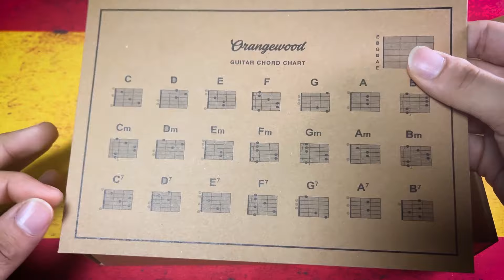해외 브랜드의 입문용 기타는 어떤 맛일까?ㅣOrangewood Morgan-M-L (오렌지우드 모건) 통기타 리뷰🎸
0:00 언박싱 및 소개
0:38 악세사리 키트
1:15 기타 설명
2:26 스트럼 사운드
3:44 핑거링 사운드
4:31 퍼커시브 사운드
5:55 Just the two of us
6:41 마무리 멘트